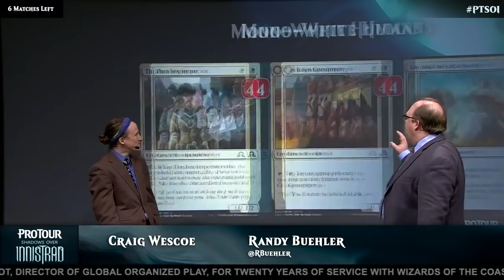Craig Wescoe's White (Weenie) Christmas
Who better to lay on the Christmas spirit than the White Weenie master, Craig Wescoe himself?

You gotta love the dedicated specialist, the style savant, playing the same strategy regardless of format. I have mad respect for him for that. He's also one of the nicest guys in MtG that I've ever met, and he and I share the same favorite Ravnica guild. Shoutouts to you, my friend!

"Also appearing in the video: Ben Friedman, Jackie Lee, Danny Batterman, Corey Burkhart, most of Team Brushstrider, and lots of dead opponents."
— Craig Wescoe

Thanks to our patrons:
Benedetto Diab
Chad
Vladictus

Special thanks to Magic the Gathering, Star City Games, and GGsLive for the montage footage that was used to make this compilation.

Special thanks to the Magic: the Amateuring cast, Meghan and Maria, for the song.